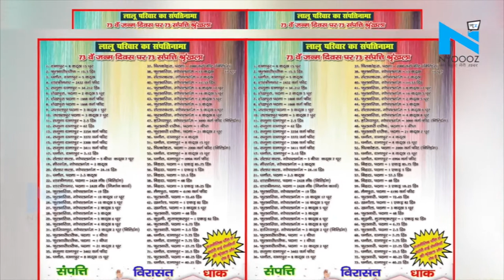72 के हुए Lalu Prasad Yadav, जन्मदिन पर विपक्ष ने दिया पोस्टर गिफ्ट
बिहार में होने वाले आगामी विधानसभा चुनाव के केंद्र बिंदु में एक बार फिर से आरजेडी सुप्रीमो लालू प्रसाद यादव आ चुके हैं. मुख्यमंत्री नीतीश कुमार अपने वर्चुअल कार्यकर्ता सम्मेलन में बार-बार कह रहे हैं कि लोगों के बीच लालू-राबड़ी शासनकाल के दौर में राज्य में फैले डर और भ्रष्टाचार की बातों को याद दिलाया जाए.